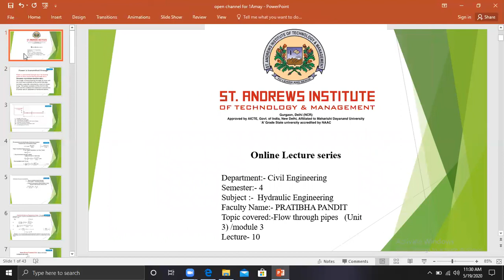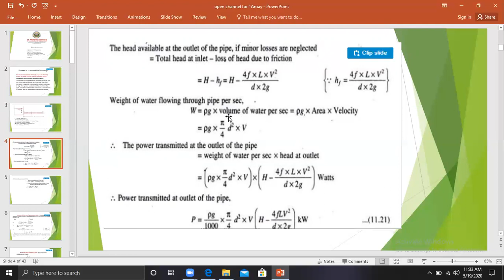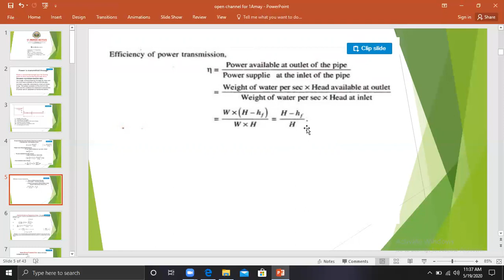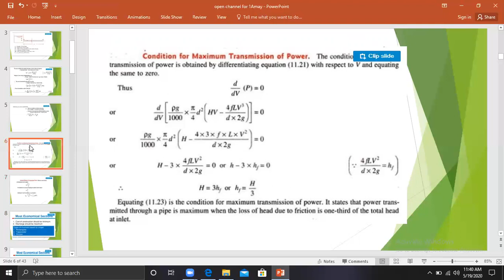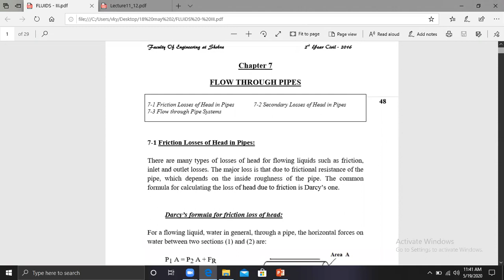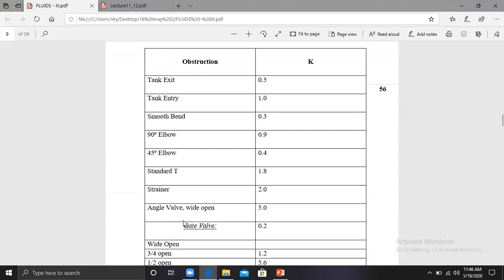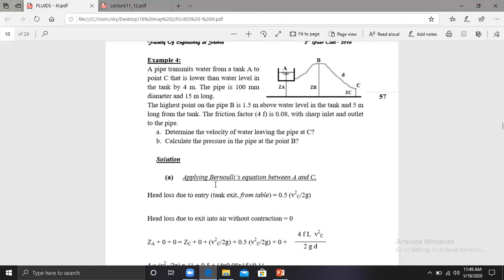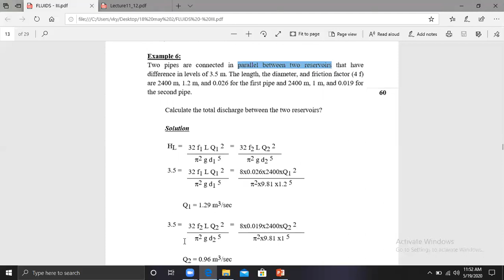SAITM BTECH CIVIL 4 SEM HYDRAULIC ENGG UNIT3 LECTURE 10 BY PRATIBHA PANDIT